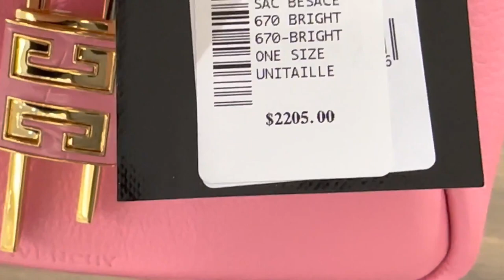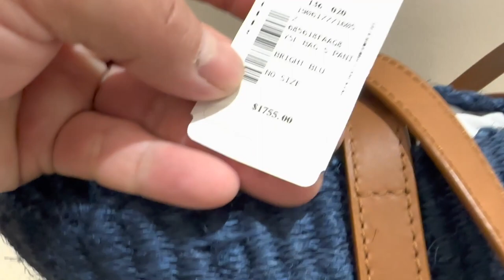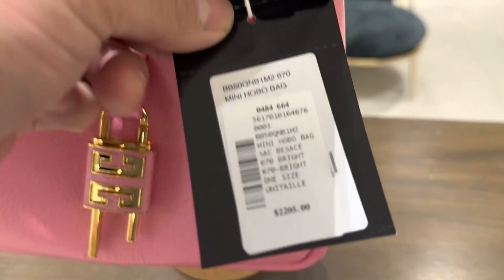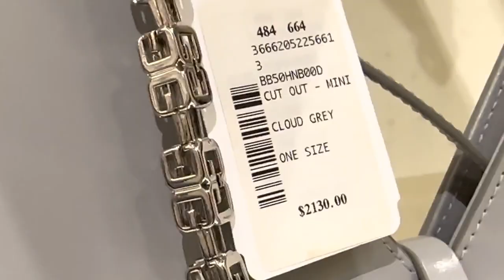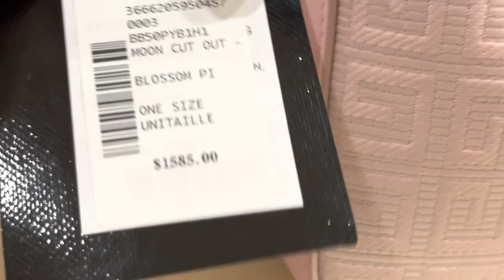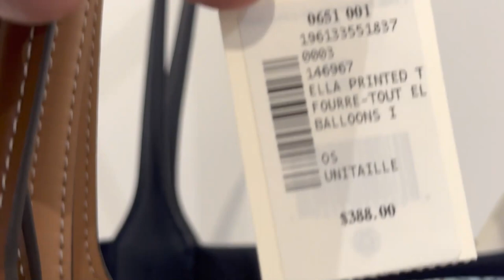SAINT LAURENT | GIVENCHY | LOUIS VUITTON | TORY BURCH | STORE TOURS